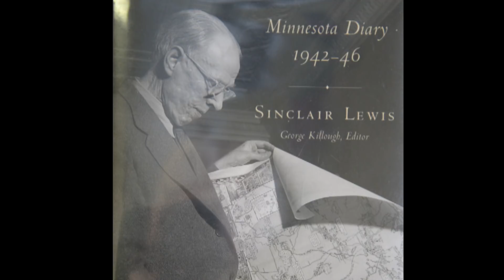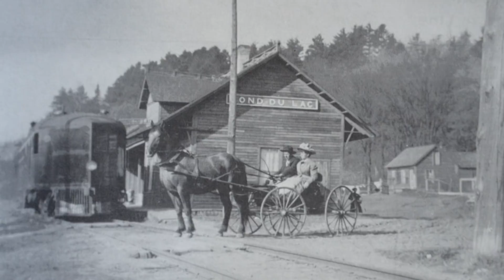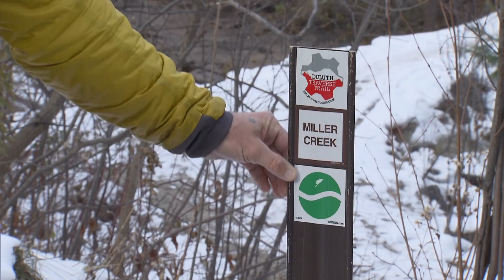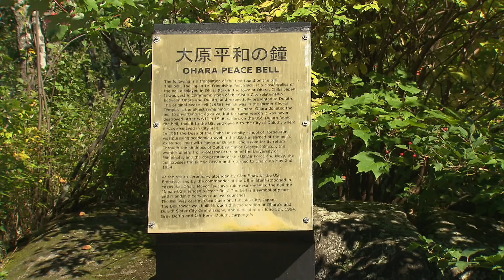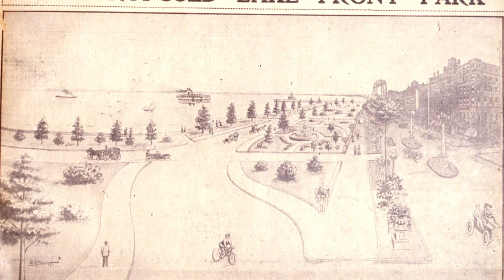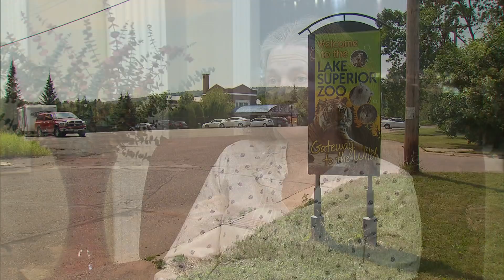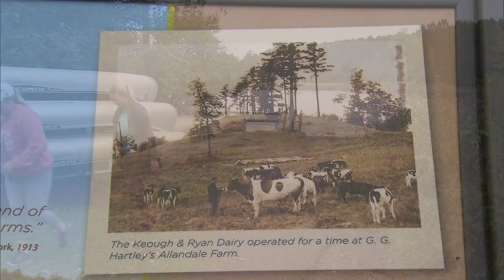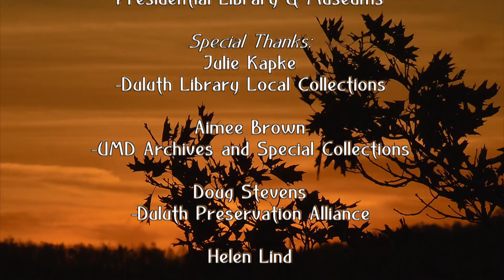Duluth Parks: An Outdoor Tradition - Full Documentary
This WDSE Documentary celebrates the city’s longstanding love affair with the outdoors in a one-hour documentary film that explores the city's parklands through the stories of people passionate about building and preserving them.

Make your way with us through a city of thousands of acres of open space, dozens of parks, trails and streams, on the shore of the world’s biggest freshwater lake.